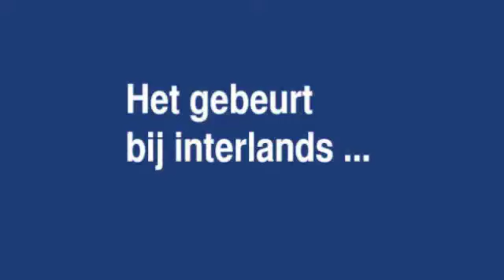Promofilmpje handshake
De amateurclubs van groot Venlo slaan opnieuw de handen ineen. Deze keer vragen we aandacht voor shake hands.

In onze ogen is het schudden van handen niet alleen iets is voor bij interlands, Europees voetbal, het Nederlands profvoetbal en onze 1e elftallen. Het zou iets heel gewoons mogen zijn voor alle jeugdteams en de lagere senioren. Wij maken ons sterk om vanaf heden bij alle Venlose voetbalwedstrijden vóóraf, en als het even kan ook achteraf, handen te schudden. Shake hands.